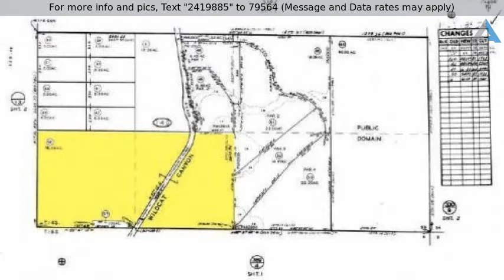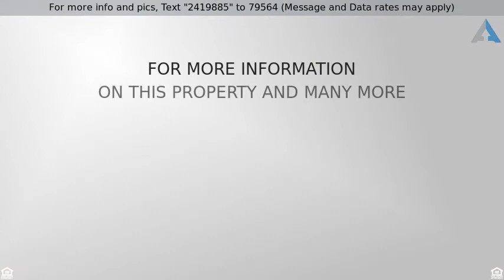Priced at $400,000 - 12226 Wildcat Canyon, Lakeside, CA 92040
Serene 75.5-acre hillside parcel with seasonal str

Serene 75.5-acre hillside parcel with seasonal stream! Property is split by Wildcat Canyon Road, old graded driveway leads down into a peaceful canyon/valley where a cabin was destroyed in fire about 15 years ago. No existing well or septic system, telephone and electricity available. Existing homes around this property have 10+ gpm. County allows 1 home and a 2nd home 1/3 the size of the 1st home. Property cannot be split without county approval.